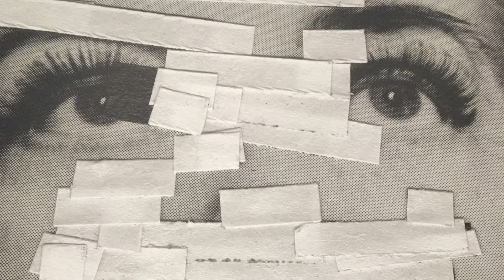Hammer Museum UCLA July2016 exhibition Los Angeles CA @917fnearts contemporary art advisory